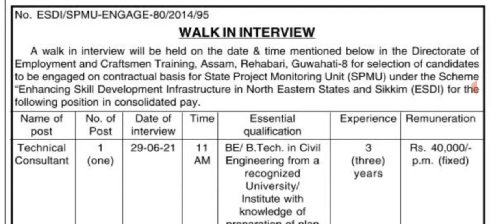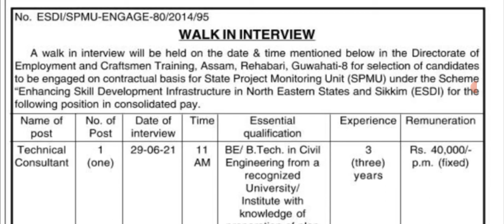Technical Consultant post. Walk in interview on 29 june 2021. SPMU. BE/B.Tech in Civil Engineering.